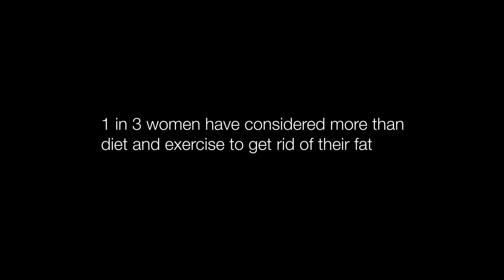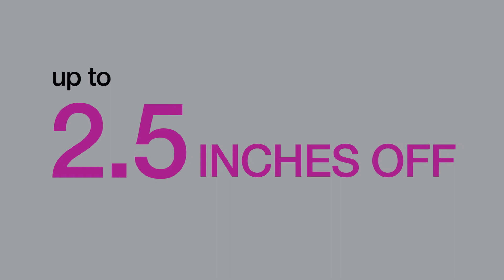New UltraShape Non-Surgical Fat Reduction | CLDerm San Diego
70% of women worry about stomach fat and tummy flab. Instead of liposuction, there is new FDA-Approved UltraShape that uses ultrasound technology to reduce fat and contour the body. At Cosmetic Laser Dermatology, we are the only practice in San Diego to offer UltraShape!